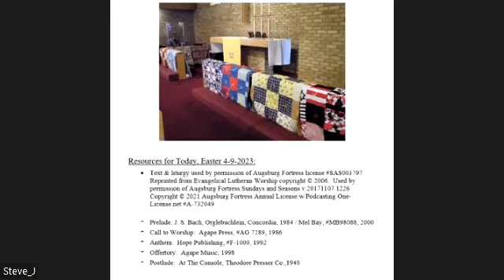St Andrew Mundelein Live Recorded Worship 9 April 2023